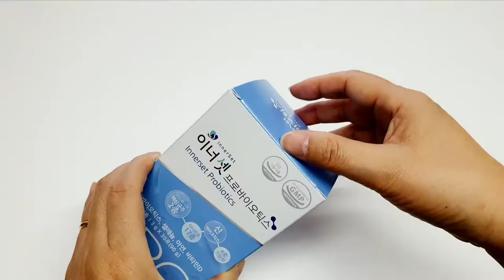이너셋 유산균 프로바이오틱스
매일매일 유산균 챙겨먹고있죠~!!

제품정보 : 이너셋 프로바이오틱스

이 영상은 이너셋 서포터즈로 제품을 제공받아 작성한 후기입니다.

감사합니다.